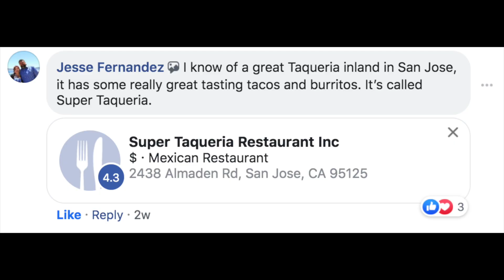TACO VLOG 387 & 388 - The Beach Side TACO TOUR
Hey Taco Slayers! The other day my wife suggested we go on a little road trip and without a final destination in mind, she proposes we eat tacos along the way in different cities along the coast. Needless to say, I was ALL IN. From our hometown in Wildomar, CA we travelled all the way to San Francisco and back in just under 36 hours, driving just over 1000 miles and stopping at 9 taquerias.

Day 1
Spencer Makenzie's Fish Company - Ventura
La Super Rica Taqueria - Santa Barbara
Lilly's Taqueria - Santa Barbara
Papi's Grill - Pismo Beach
Taco Temple - San Luis Obispo

Day 2
Super Taqueria - San Jose
Copita - Sausalito
Mijo's Taqueria - Santa Cruz
Amigos Mexican Restaurant - Castroville